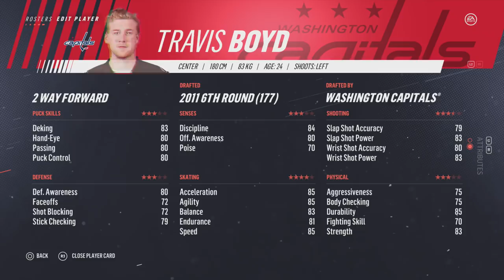NHL 19: ALL NHL PLAYER RATINGS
This is the offline default roster for NHL 19 dated August 21st 2018. Video shows first just the overalls and later all individual attributes. Team specific time stamps below:

Overalls
0:03 – Anaheim Ducks
0:35 – Arizona Coyotes
1:09 – Boston Bruins
1:39 – Buffalo Sabres
2:11 – Calgary Flames
2:42 – Carolina Hurricanes
3:13 – Chicago Blackhawks
3:41 – Colorado Avalanche
4:14 – Columbus Blue Jackets
4:47 – Dallas Stars
5:20 – Detroit Red Wings
5:52 – Edmonton Oilers
6:26 – Florida Panthers
7:01 – Los Angeles Kings
7:31 – Minnesota Wild
8:08 – Montreal Canadiens
8:47 – Nashville Predators
9:22 – New Jersey Devils
9:53 – New York Islanders
10:26 – New York Rangers
11:03 – Ottawa Senators
11:35 – Philadelphia Flyers
12:09 – Pittsburgh Penguins
12:40 – San Jose Sharks
13:11 – St. Louis Blues
13:44 – Tampa Bay Lightning
14:18 – Toronto Maple Leafs
14:48 – Vancouver Canucks
15:23 – Vegas Golden Knights
15:56 – Washington Capitals
16:24 – Winnipeg Jets
16:58 – Free Agents
Individual Player Attributes (Skaters)
18:01 – Anaheim Ducks
18:19 – Arizona Coyotes
18:36 – Boston Bruins
18:50 – Buffalo Sabres
19:04 – Calgary Flames
19:21 – Carolina Hurricanes
19:35 – Chicago Blackhawks
19:49 – Colorado Avalanche
20:03 – Columbus Blue Jackets
20:19 – Dallas Stars
20:34 – Detroit Red Wings
20:48 – Edmonton Oilers
21:03 – Florida Panthers
21:18 – Los Angeles Kings
21:32 – Minnesota Wild
21:49 – Montreal Canadiens
22:06 – Nashville Predators
22:21 – New Jersey Devils
22:34 – New York Islanders
22:50 – New York Rangers
23:06 – Ottawa Senators
23:20 – Philadelphia Flyers
23:35 – Pittsburgh Penguins
23:49 – San Jose Sharks
24:04 – St. Louis Blues
24:20 – Tampa Bay Lightning
24:36 – Toronto Maple Leafs
24:50 – Vancouver Canucks
25:08 – Vegas Golden Knights
25:24 – Washington Capitals
25:40 – Winnipeg Jets
25:58 – Individual Player Attributes (Goalies)
28:33 – Individual Player Attributes (Free Agents)